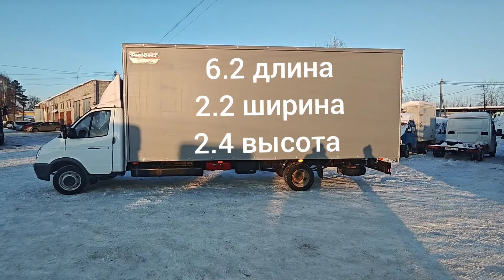Надоело работать на Дядю! Собрал свой проект.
Воронежская область Лиски встречай!) Для Ивана сделали
Тюнинг ГАЗЕЛЬ бизнес
УДЛИНЕНИЕ ГАЗЕЛЬ до 6 метров под ключ.

Удлинение рамы
1) Новый кардан 2 подвесных + шлицевая
2) Удлинение ручного тормоза
3) Увеличение жгута электропроводки
4) Наращивание тормозных трубок
5) Установка бруса
Тройное усиление рамы, кабина - середина - хвостовая часть. Вставки окрашены в порошковой покраске при температуре + 200 градусов.

ЕВРОПЛАТФОРМА 6.2*2.2*2,4
1) Каркас усиленный (верх/бок), подрамник горячекатаный швеллер 120
2) Основание Оцинкованное 60*40*3, поперечины 60*40*2шаг 60 см, косынки усиления по периметру
3) На пол фанера, ламинированная 18мм с проклейков всех стыков герметиком, фальшборт высота 40см ламинированная фанера 9мм, внутренняя обшивка обрешетка 5 рядов и усиление передней стенки фанерой 9 мм
4) Тент морозостойкий 650гр плотность с усилителями во всех местах соприкосновения с металлом, ремень ПВХ, трос пломбировочный
5) Ворота ламинированная фанера 6мм на металлическом каркасе, двойной портал + нижние косынки портала, фурнитура push – премиум, 4 петли на стороне, обрамление портала из нержавейки
6) Загрузка верхняя сдвижная на каретках с пластиковыми шарнирами поднятия тента, механизм открытия крыши на амортизаторах (Австрийский механизм), открытие крыши с улицы (используется при загруженном фургоне), фиксация в сложенном положении, механизм фиксатора на тросике + система изгиба крыши антидождь/антилед.
7) Загрузка боковая сдвижная на роликах с двух сторон, пыльник резиновый
8) Грузозацепы врезные в пол 12 шт.
9) Лестница
10) Подкрылки ПВХ
11) Светодиодные ходовые огни 8 шт., контурные огни

Удачи на дорогах.

Музыкант: Ten Towers